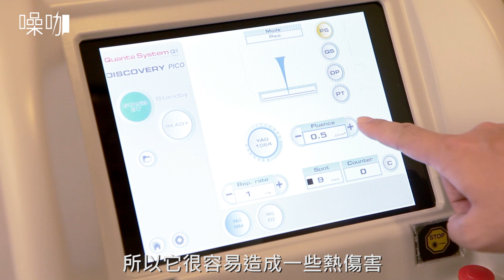完美遮瑕術，讓你臉部白皙有精神－美妝學 扇子&Nita EP4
膚色泛黃、有斑、有痘疤好苦惱？免驚～
跟著學完美遮瑕術，讓你恢復年輕好氣色！